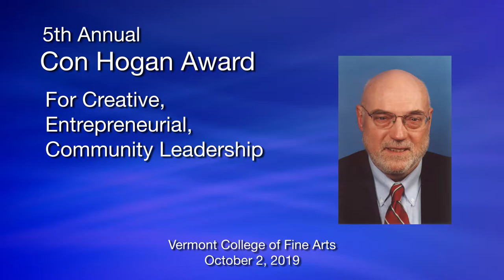Con Hogan Award - 2019 Winner - Jan Demers